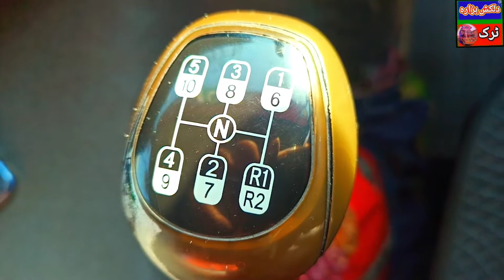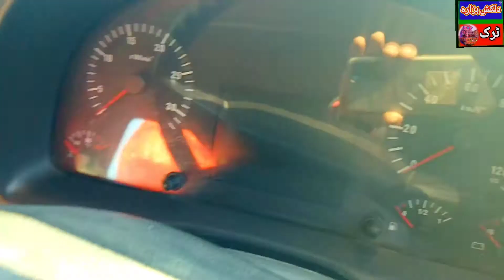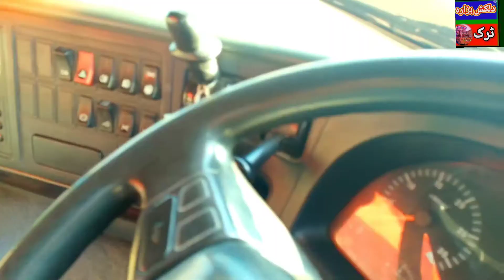Sinotruck how to change Gare shifting howo truck🚚 fully loaded /مکمل معلومات / (دلکش ہزارہ ٹرک🚛🚚)